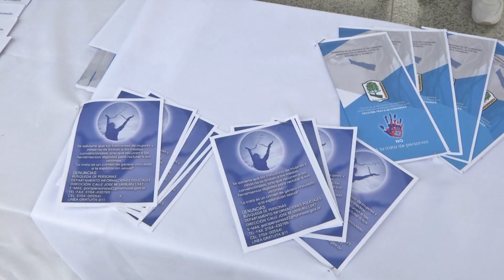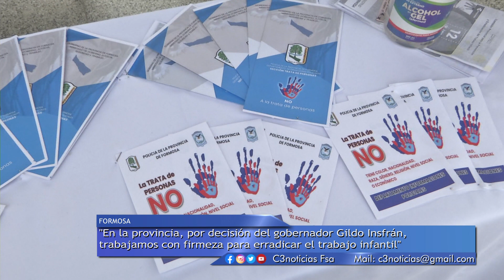TALLERES DE SENSIBILIZACIÓN EN LAS ESCUELAS SOBRE DERECHOS DE LA NIÑEZ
EN EL MARCO DE UN COMPROMISO FIRME DEL GOBIERNO DE FORMOSA, DE ERRADICAR EL TRABAJO INFANTIL; EN LAS ESCUELAS SE DESARROLLARON TALLERES DE SENSIBILIZACIÓN Y CONCIENTIZACIÓN SOBRE LA PROBLEMÁTICA Y PARA GARANTIZAR LOS DERECHOS DE LA NIÑEZ.